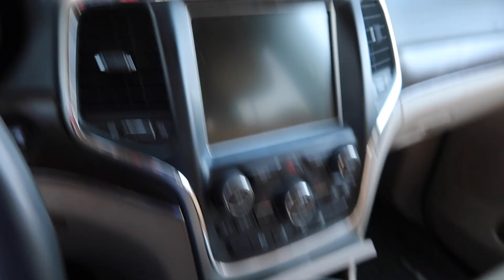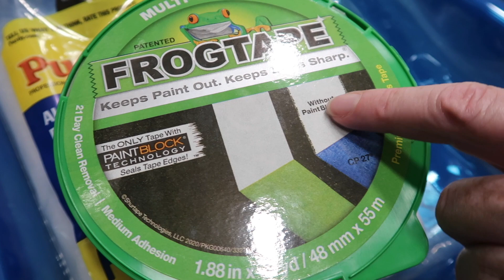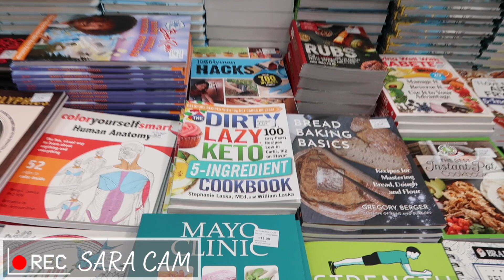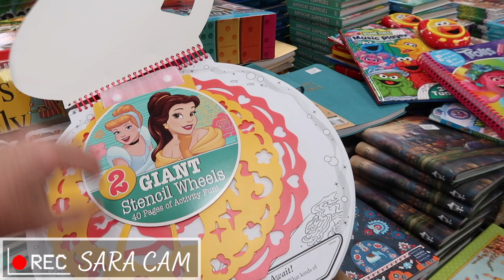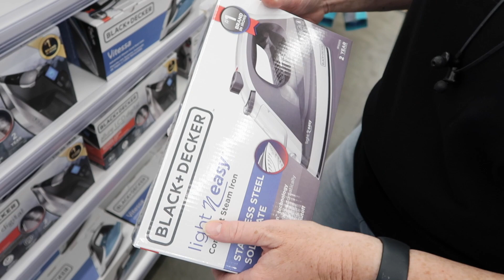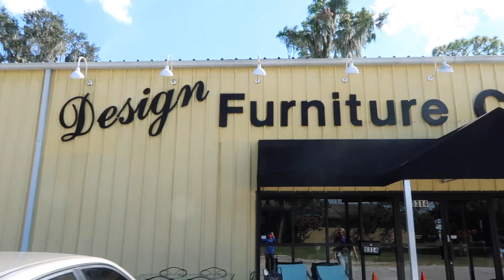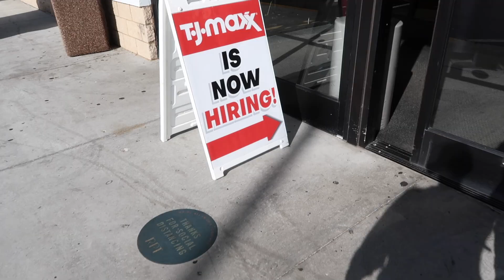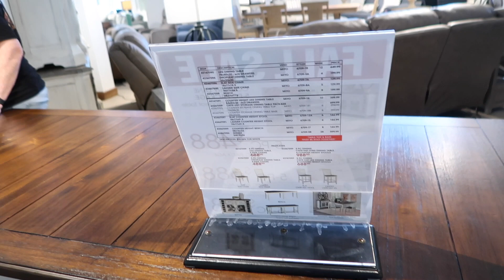A Trip to Lakeland For More Shopping and Errands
I'd like to say we did something different this weekend. We sort of did. Instead of shopping in Orlando, we went back to our old stomping grounds - the Lakeland FL area. We got to see some friends and do some shopping. It was a long day; we left the house at 8:30AM and didn't return until 8PM! But we got a lot accomplished, made some decisions, and I think (I hope...) we're coming to the end of a series of weekend shopping vlogs. I think we've got most of what we need for our projects, or at least enough to get us started. But this shopping day was another necessary one and we did have a lot of fun together.